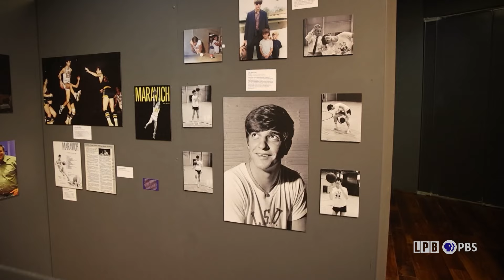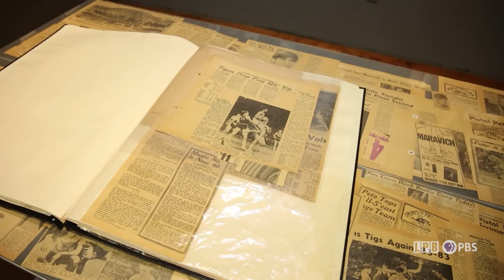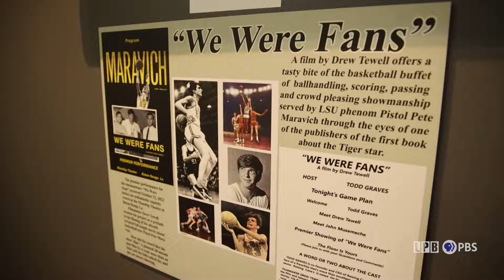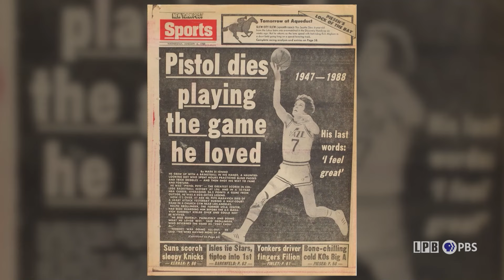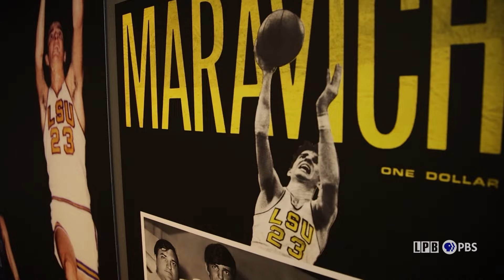Honoring "Pistol" Pete | LSWI Segments | 6/28/24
We tour the new exhibit honoring “Pistol” Pete Maravich at the Louisiana Sports Hall of Fame.

Louisiana: The State We're In

LSWI is Louisiana's only statewide news magazine. The program airs Fridays at 7 p.m. and Sundays at 4:30 p.m. on the six-station LPB network that includes stations in Alexandria, Baton Rouge, Lafayette, Lake Charles, Monroe, and Shreveport. This award-winning show combines in-depth coverage about the important issues in the state along with expert analysis.